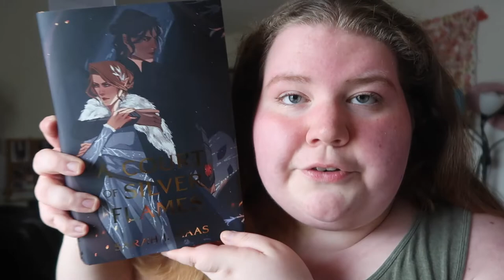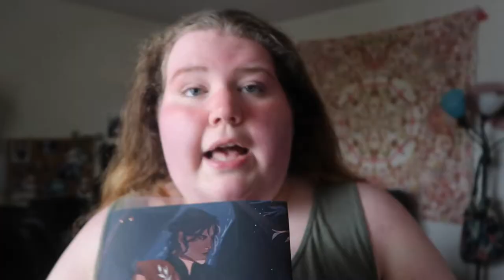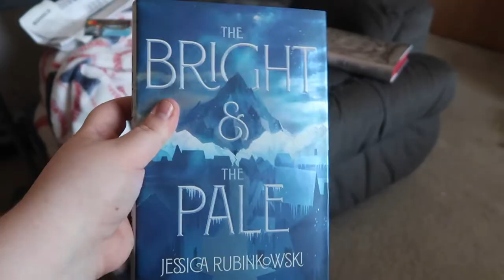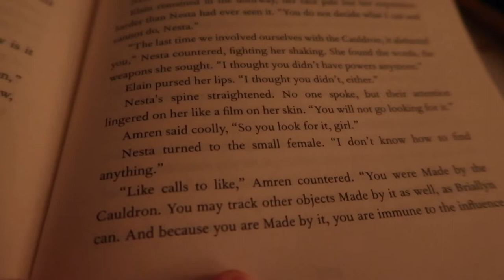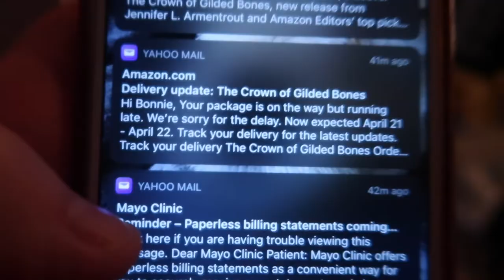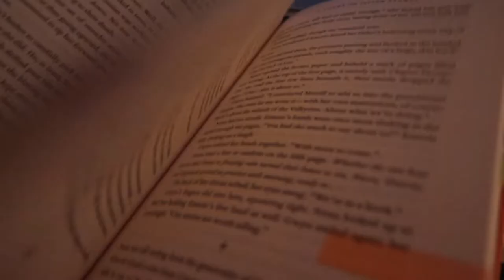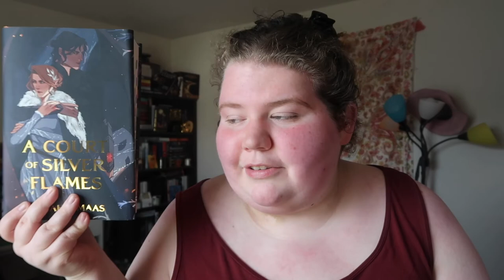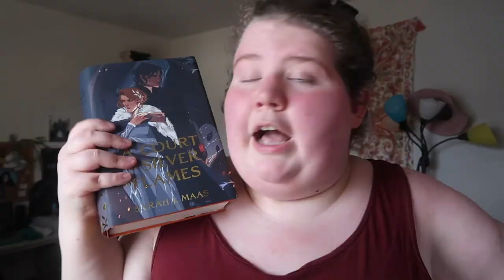sjm makes me cry over NESTA??? | a court of silver flames reading vlog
mostly spoiler free with warnings before any spoilers!!

- instagram: @xxbonnie (personal) // @bonniesbookshelf (bookstagram)